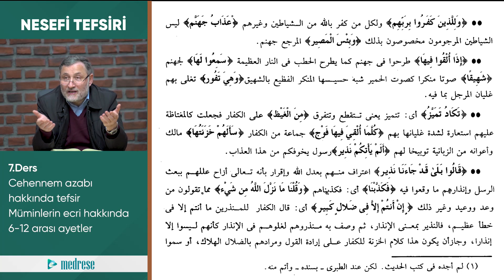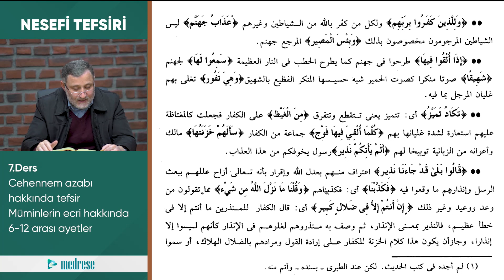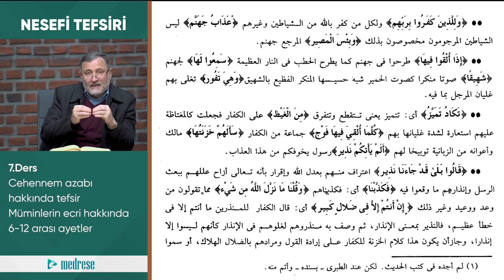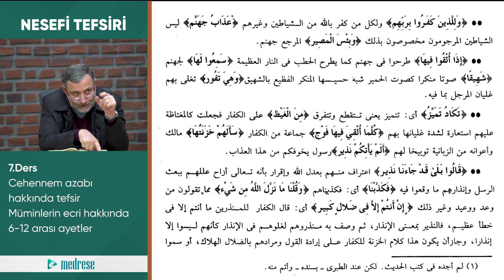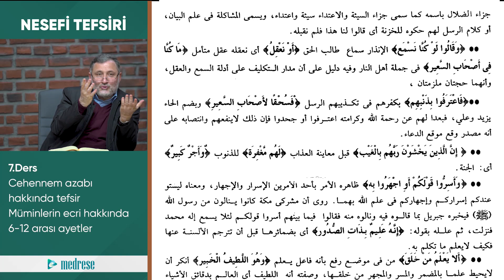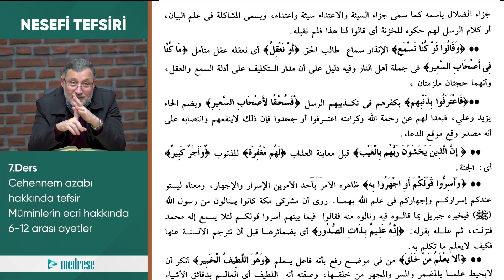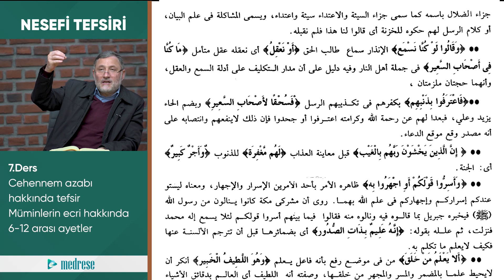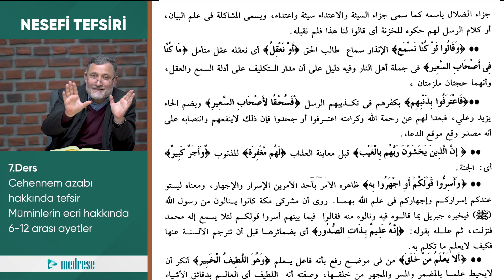7- Mülk Suresi 3 l Nesefi Tefsiri l İsmail Dündar İnce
DERS İÇERİĞİ

-Cehennem azabı
-Müminlerin ecri
-Mülk 6. ve 12. ayetler

Nesefi Tefsiri derslerini kullanıcı deneyimi açısından aşağıdaki linke tıklayarak site üzerinden izlemenizi tavsiye ederiz. 👇

Web Adreslerimiz